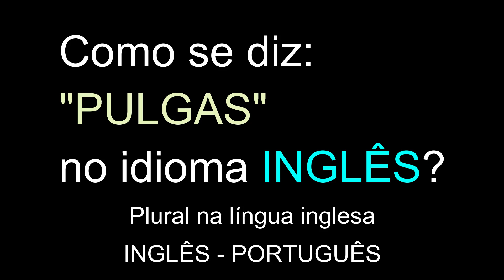Como se diz: "PULGAS" no idioma INGLÊS? | Educação | Plural na língua inglesa.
Como se diz: "PULGAS" no idioma INGLÊS?
Plural na língua inglesa.
Online.
Grátis.
INGLÊS - PORTUGUÊS.

Obrigado.